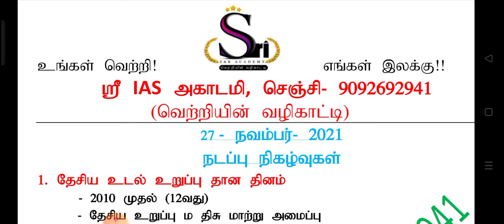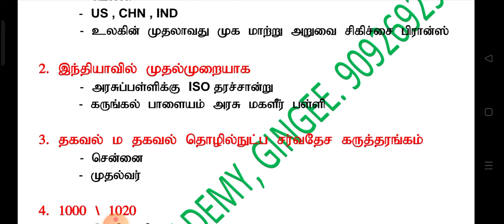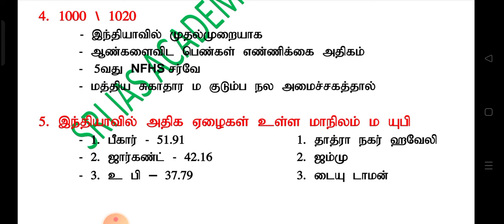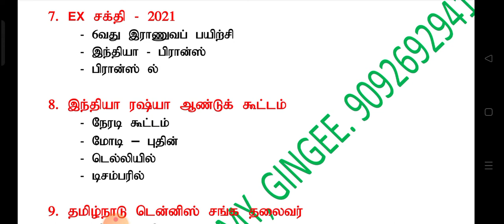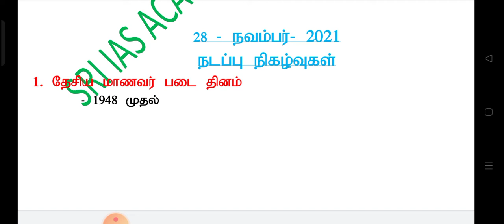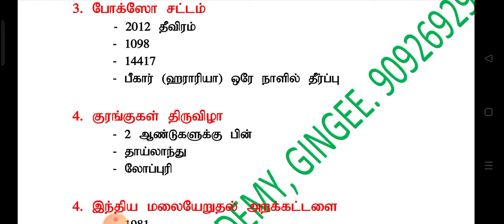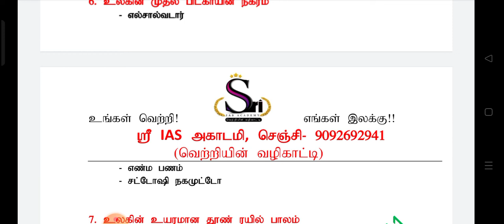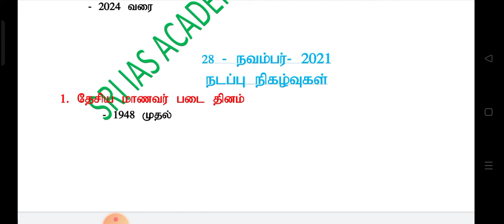#27&28@sriiasacademy7405 TNPSC UPDATES TNPSC LIVE TNPSC NEWS#NOV CA#GR1 GR2 GR4 TNPSC SUCCESS